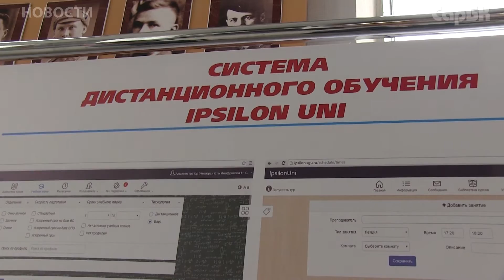СГУ представил инновационные проекты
В Саратовском государственном университете прошел "Инновационный форум", приуроченный к 80-летию Саратовской области. В течении двух дней в стенах ВУЗа проходили презентации, мастер-классы, круглые столы, доклады и лекции посвященные инновацинной деятельности в регионе. На специализированной выставке были представлены достижения СГУ в сфере новейших разработок и технологий. Среди них кремниевые композиты с наночастицами металлов – электронная база для искусственной нейронной сети, разработка новой автономной дифференциальной геомагнитной навигации подвижных объектов, новый тип ближнеполевого сканирующего СВЧ-микроскопа и многие другие. Главной задачей форума стало распространение опыта университета в формировании инновационной среды региона для продвижения разработок в реальное производство. Его спискерами стали как молодые ученые, так и студенты саратовских ВУЗов, которые представили свои инновационные проекты. Подробнее об этом в видеосюжете СарБК ТВ.